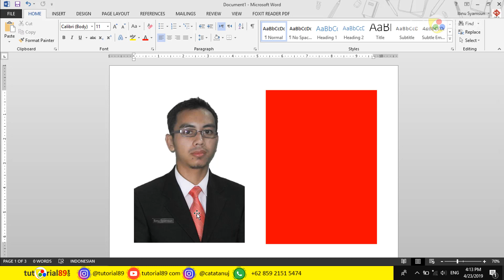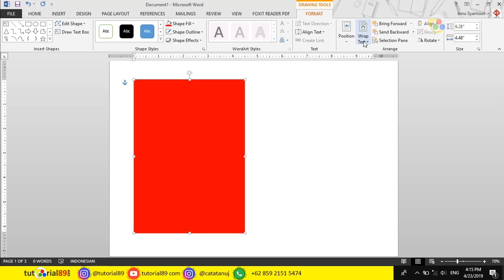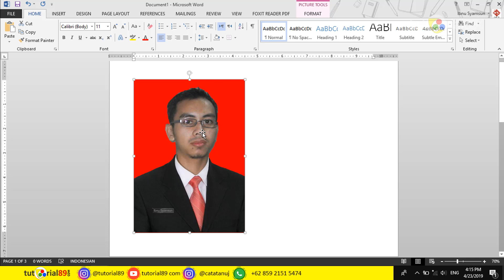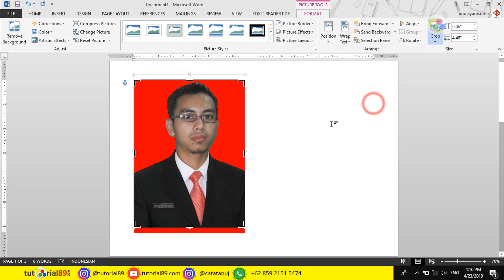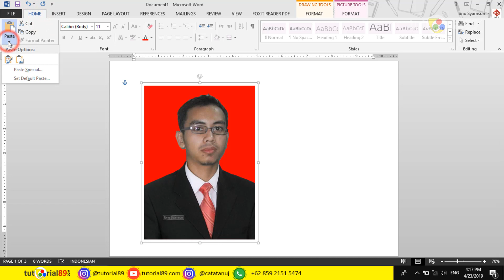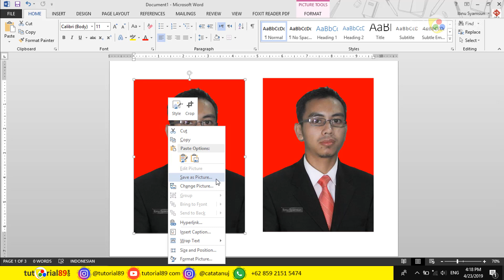cara menggabungkan 2 gambar dan save as ke jpg di word | tutorial89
tutorial microsfot word | di video ini kita akan belajar bagaimana cara menggabungkan du gambar atau lebihdi microsfot word kemudian menyimpannya menjadi format jpg

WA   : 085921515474